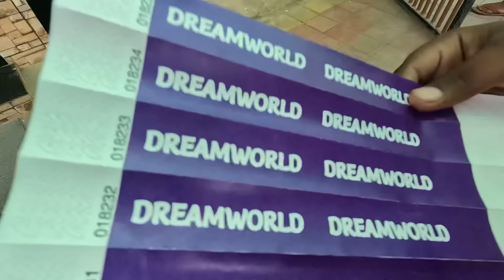HUSBAND LIFE🥳 | VS | BIWI KI LIFE😰AASIFA KO AYA GIFT🎁😍 | VIRAR RESORT ME DIYE PARTY🥳 | RESORT VLOG